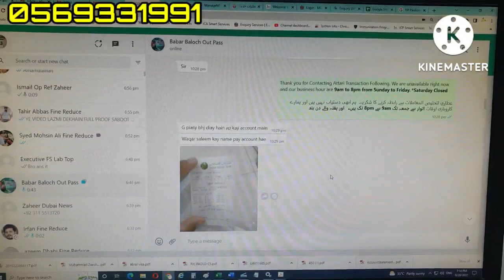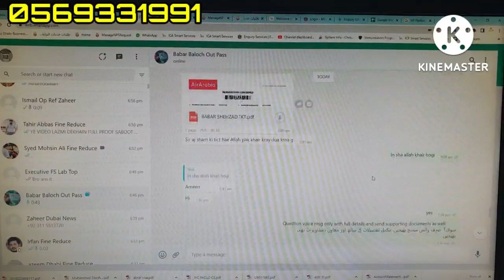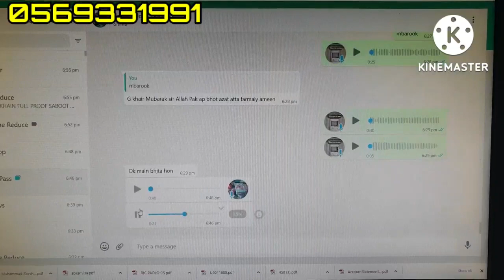How To Get Abu Dhabi Out Pass | How To Reduce Abu Dhabi Visa Fine | Come to My Office Location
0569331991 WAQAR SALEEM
My Office Location 👇👇👇👇👇👇👇👇👇👇👇👇👇

In this video you know How to reduce UAE Visa Fine Online In 2022 with proof and How To get out pass for abu dhabi residence and i am sharing my office location if anybody need these two services and any other typing services so they can come to my office.

UAE President through a special order has waived off fines on all expired, cancelled visas.
UAEVisaFinesWaived
Dubai🇦🇪: All UAE Visas fines have been waived

All UAE visa fines have been waived

How to Get out pass for Abu Dhabi Visa Online In 2022,
How To Get out pass for Sharjah Visa In 2022,
How To Get out pass for Ajman Visa In 2022,
How To Get out pass for Ras Al Khaimah Visa In 2022,
How To Get out pass for Fujairah Visa In 2022,
How To Get out pass for Um al Queen Visa In 2022,

How to Reduce Abu Dhabi Visa Fine Online In 2022,
How To Reduce Abu Dhabi Visa Fine Waived In 2022,
how to Reduce Abu Dhabi Visit Visa fine in 2022,
how to Reduce Abu Dhabi employment visa fine in uae 2022,
how to Reduce Abu Dhabi my visit visa fine in uae 2022,
how to Reduce Abu Dhabi your uae visa fine in 2022,

How to Check UAE Visa Fine Online In 2022
How To Check UAE Visa Fine Waived In 2022
how to check visit visa fine online uae in 2022
how to check employment visa fine online in uae 2022
how to check my visit visa fine in uae online 2022
how to check your uae visa fine online free in 2022
how to check uae visa fine status online in 2022
how to check visit visa fine online uae malayalam in 2022
how to check my visit visa fnie in uae online
how to check employment visa fineonline in uae by passport number in 2022
how to check your uae visa fine online in 2022
how to check visit visa fine online uae 2022